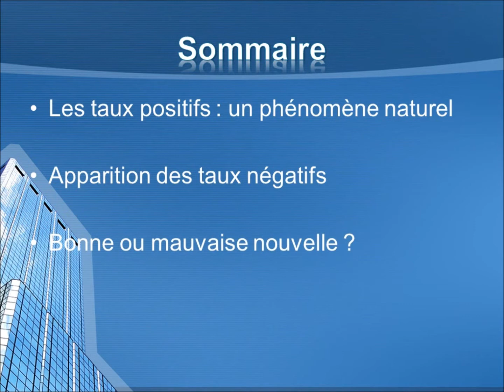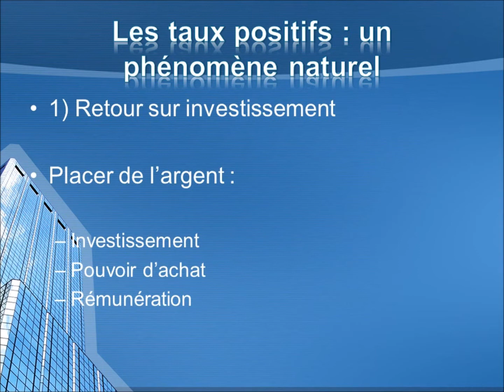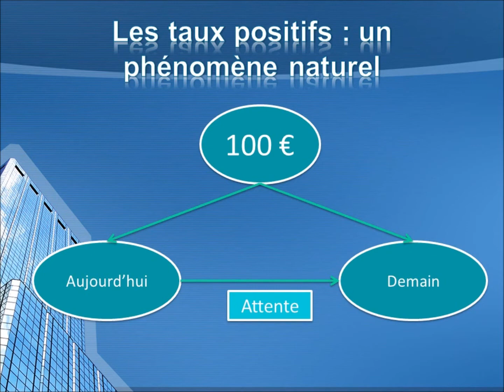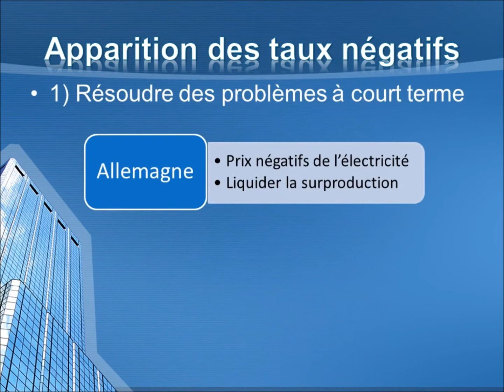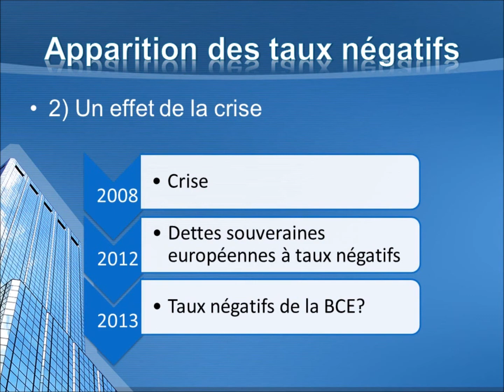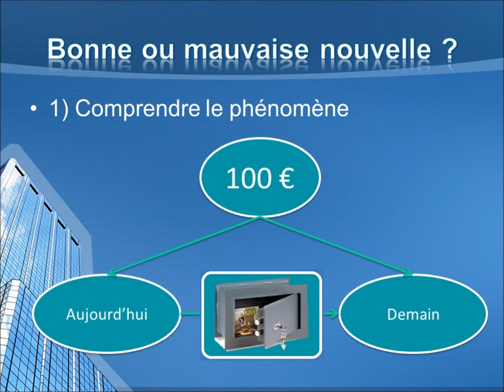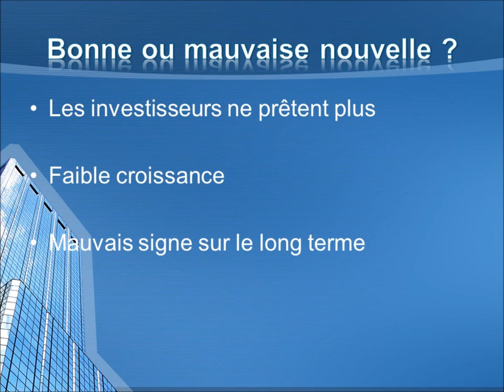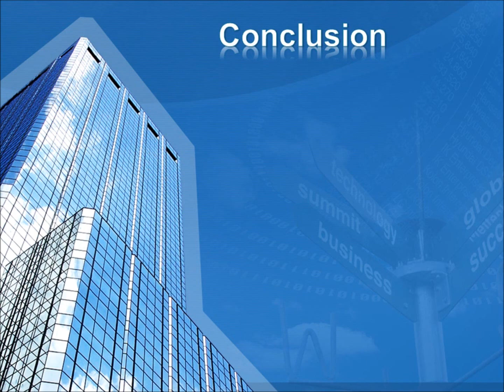Les taux d_intérêt négatifs - ESILV Finance